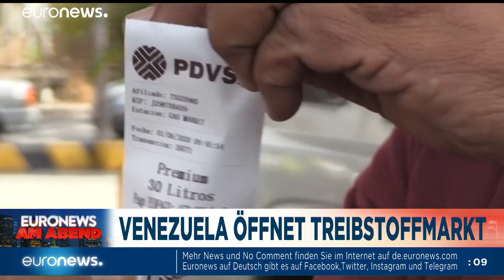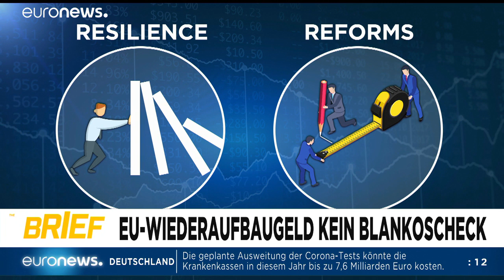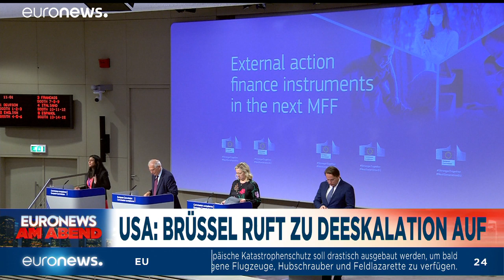Wer steht noch hinter Trump? Euronews am Abend vom 02.06.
Was an diesem Dienstag wichtig ist: Auch bei bibel-festen US-Amerikanern regt sich Widerstand gegen Donald Trump. Und Neues zum Coronavirus in EuronewsAmAbend